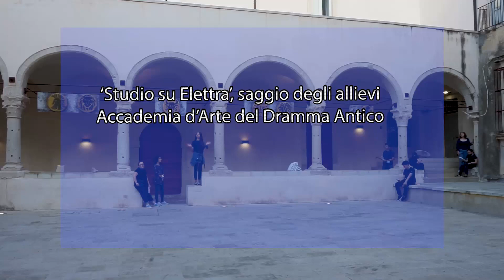‘Studio su Elettra’, saggio degli allievi Accademia d’Arte del Dramma Antico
Il saggio di diploma degli allievi del III anno dell’Accademia d’Arte del Dramma Antico, s’intitolerà Studio su Elettra. Diretto da Mauro Avogadro, il lavoro andrà in scena nel cortile dell’ex convento di San Francesco, sede della scuola di teatro dell’INDA, da sabato 23 a giovedì 28 marzo, sempre con inizio alle 16.

Mauro Avogadro, l’attore e regista fra i protagonisti storici delle rappresentazioni classiche al Teatro Greco di Siracusa, ne ha curato la regia e l’allestimento. “I temi dell’Elettra di Sofocle ed Euripide – spiega il Maestro – così come quelli delle Coefore di Eschilo, condividono essenzialmente un tratto comune: il trionfo della Giustizia per mano dei figli vendicatori (Oreste ed Elettra). Il retaggio del mito greco si mescola con le atrocità dei tempi di guerra, fondendo la tragedia degli Atridi con le sofferenze universali dell’umanità”.

In scena si alterneranno diversi cast, con Elettra interpretata da Caterina Alinari, Alice Pennino ed Elisa Zucchetti; Clitennestra da Sara De Lauretis ed Enrica Graziano; Egisto da Ferdinando Iebba e Francesco Ruggiero; Oreste da Carlo Alberto Denoyè e Matteo Nigi; Pilade da Andrea Bassoli e Alberto Carbone; Teodoro da Moreno Pio Mondì.

A curare l’allestimento dello spazio scenico sono stati gli studenti dell’Università degli Studi di Catania – Struttura Didattica Speciale Architettura e Patrimonio culturale, guidati dai tutor didattici, il professor Vittorio Fiore e la professoressa Francesca Castagneto. Al progetto hanno partecipato Anna Bellia, Beatrice Salemi, Costanza Scarcipino Pattarello, Daniela Liotta, Federica Ursino, Giada Crementi, Hushmand Toluian, Ketty Aglianò, Leonarda Migliore, Milena Ayala, Paola Barbagallo e Tatiana Barbagallo.

Le scene e i costumi sono stati realizzati dal laboratorio di scenografia e dalla sartoria dell’INDA. L’ingresso al saggio è libero fino a esaurimento posti.